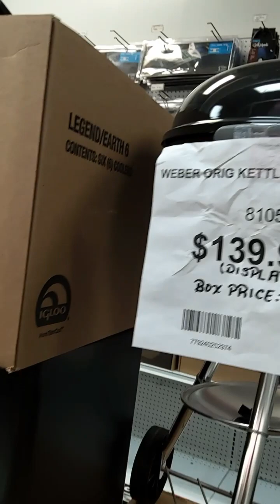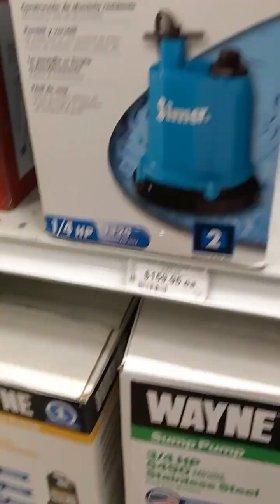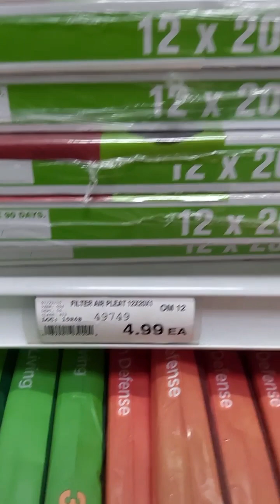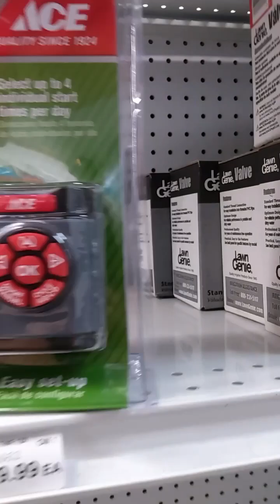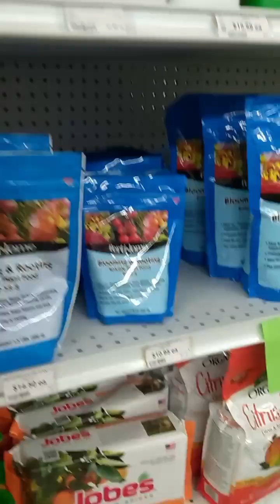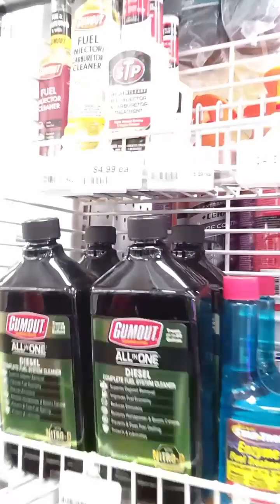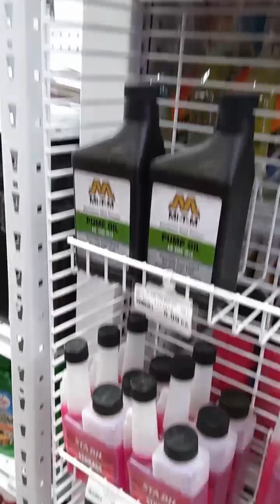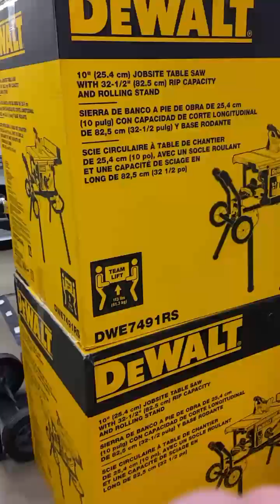Ace Hardware St.Thomas Us Virgin Island 2022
The Adventure Family!